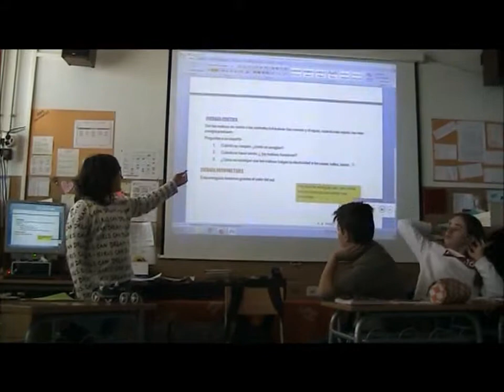Trailer presentación proyecto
Digivista, numero 6. Especial proyectos personales.